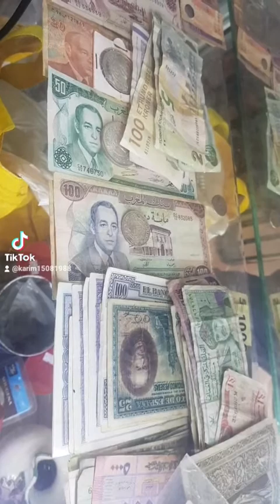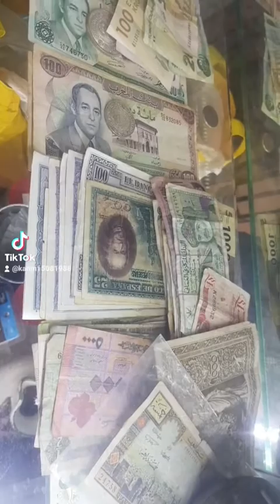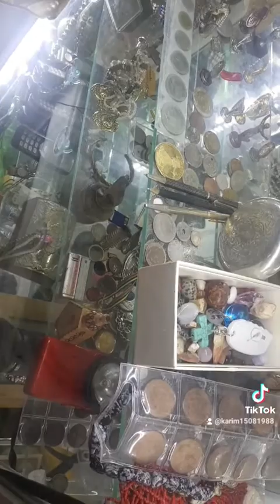البيع العملات قديمة طنجة بوخالف